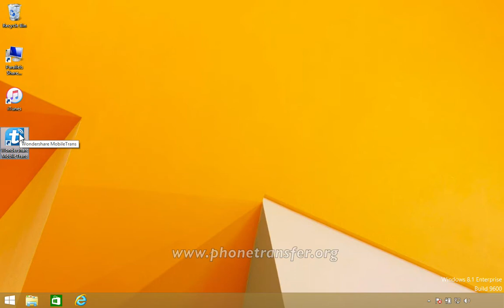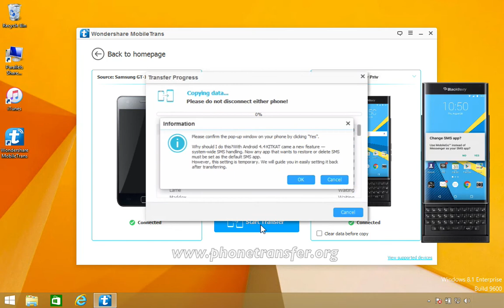How to Transfer All Data from Samsung Phone to BlackBerry Priv, Samsung to BlackBerry Priv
Sync Samsung Phone Data with BlackBerry Priv by MobileTrans

Wondershare MobileTrans - transfer data from Samsung Phone to BlackBerry Priv within 1-click

a. You can transfer the data saved on your phone to iDevice, Android and Nokia (Symbian) within 1-click.
b. The data includes contacts, messages, photos, call logs, music, video, calendar and apps can be moved to BlackBerry Priv.
c. Remember to backup the data on the iDevice, Android and Microsoft Lumia, Nokia (Symbian) to the computer.
d. You can extract backups created by MobileTrans, iTunes, BlackBerry® Desktop Suite or Samsung Kies and then transfer them to your BlackBerry Priv.
e. It supports many kinds of networks, such as Sprint, AT&T, T-Mobile, Verizon and so on.
f. It also supports 2000+ phones running Nokia (Symbian), Microsoft Lumia, Android and iOS.